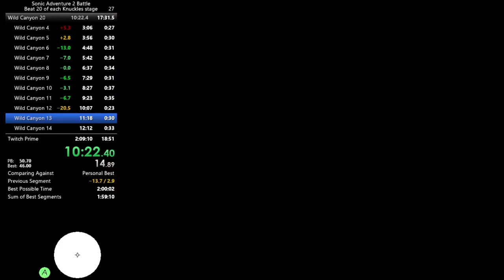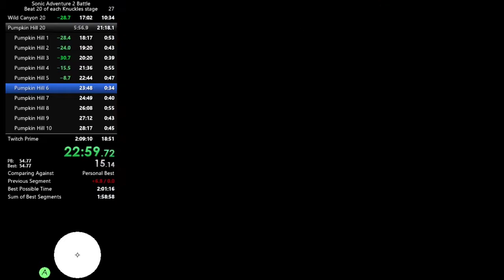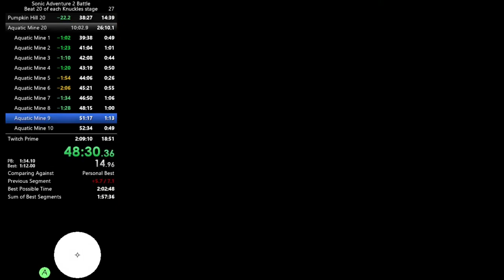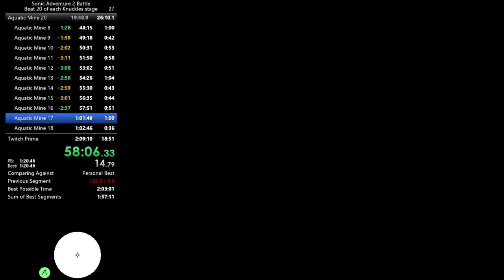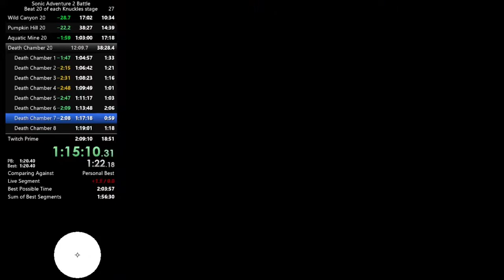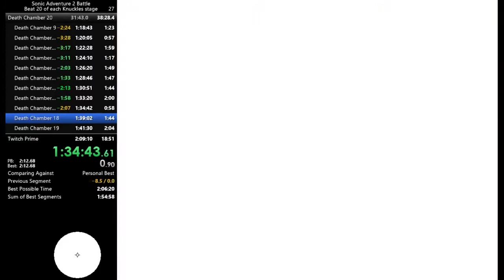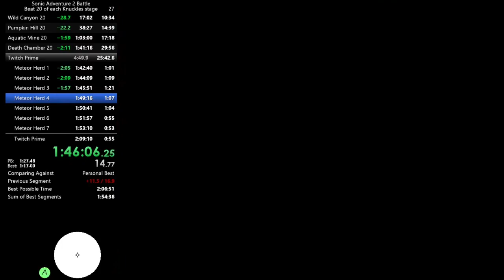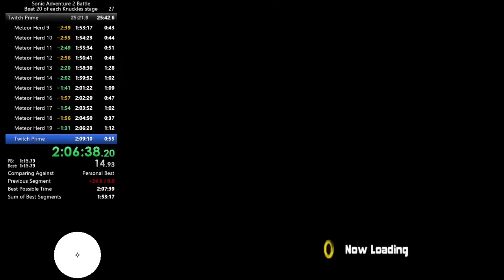Knuckles Centurion in 2:07:41 RTA